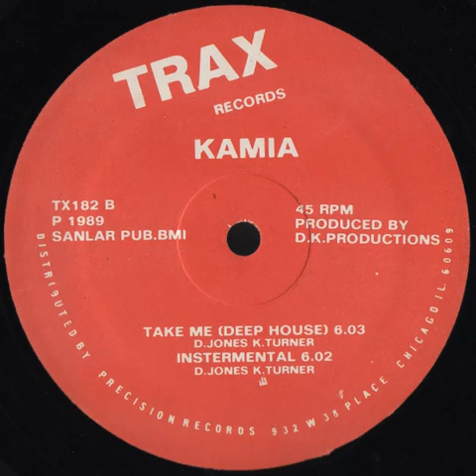Kamia - Take Me (deep house) Trax records 1989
Kamia - Take Me (deep house)